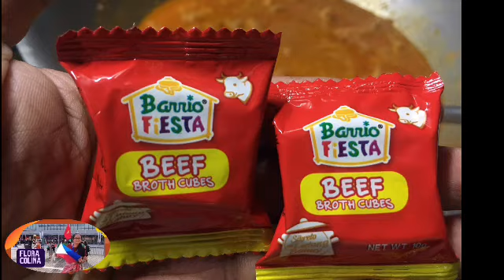How to Cook The Best Kare-Kare For Christmas Recipe |Flora Colina